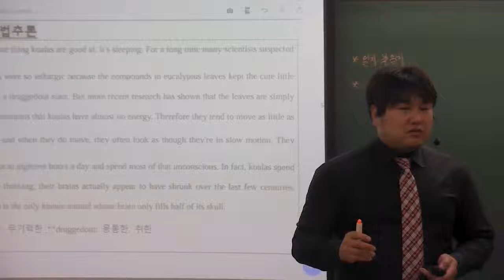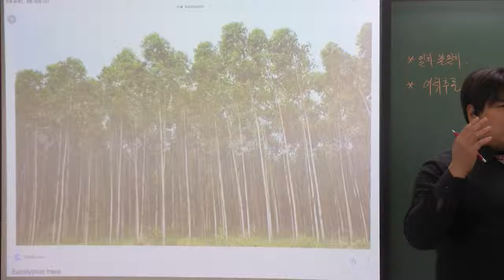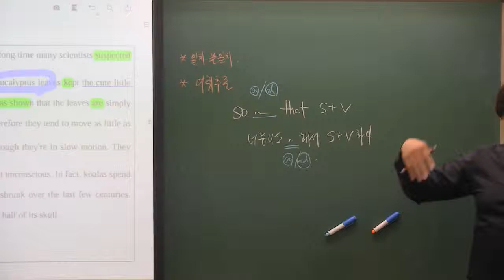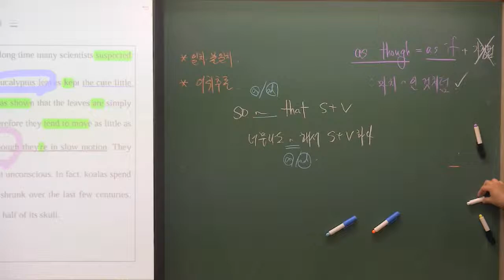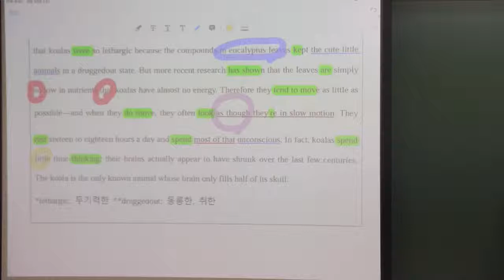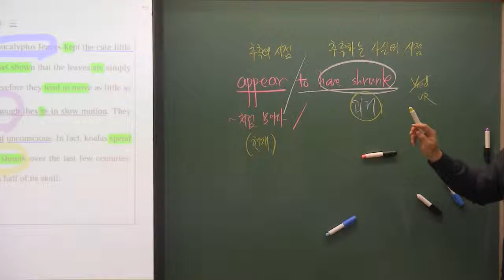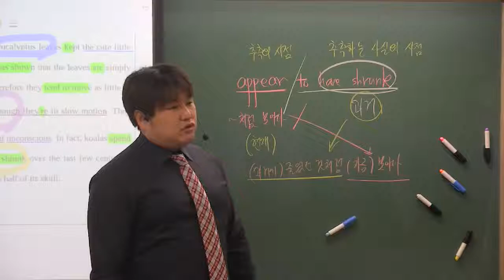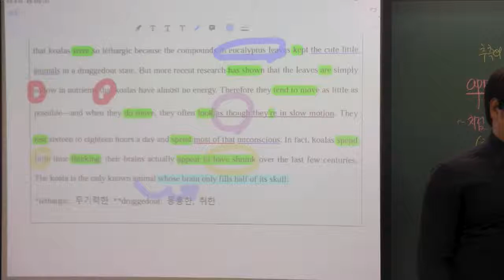2019년 고2 3월 모의고사 28번